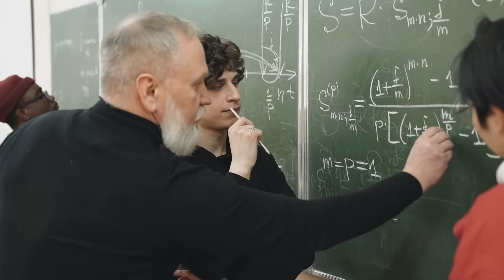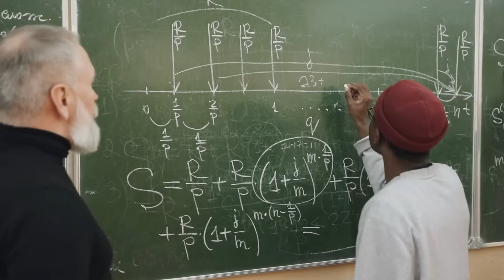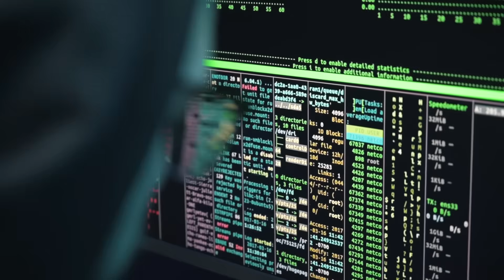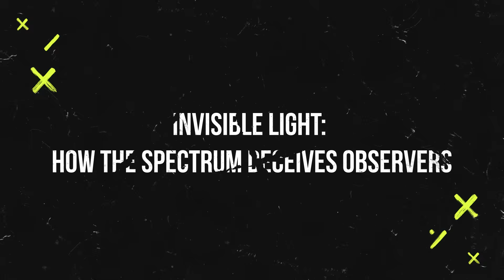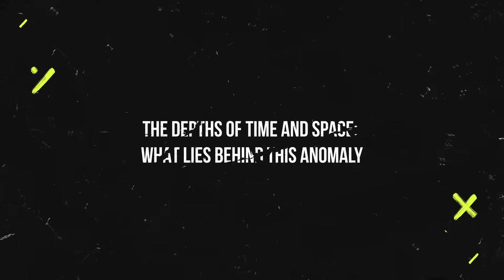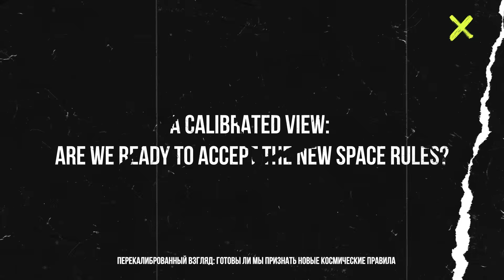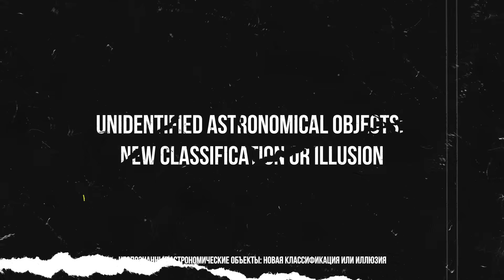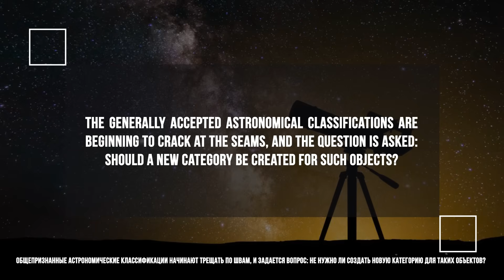Ученые в шоке: мерцающий объект нарушает законы физики!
Что скрывается за странным мерцающим объектом в глубинах космоса? Астрономы обнаружили объект, который нарушает привычные законы физики и ставит под сомнение существующие теории. В этом видео мы рассмотрим, как ученые пытаются разгадать загадку, которая может стать началом новых открытий во вселенной. Узнайте, какие гипотезы выдвигают специалисты, и как это открытие может изменить наше понимание астрономии.

Русская версия:
00:00 Скрытая звезда: когда астрономы не верят своим глазам
01:26 Мерцающий феномен: почему этот объект нарушает законы физики
03:16 Таинственные колебания: язык, который пытаются расшифровать ученые
05:09 Невидимое светило: как спектр обманывает наблюдателей
07:04 Глубины времени и пространства: что скрывается за этой аномалией
08:52 Перекалиброванный взгляд: готовы ли мы признать новые космические правила
10:46 Неопознанные астрономические объекты: новая классификация или иллюзия
12:34 Заключения